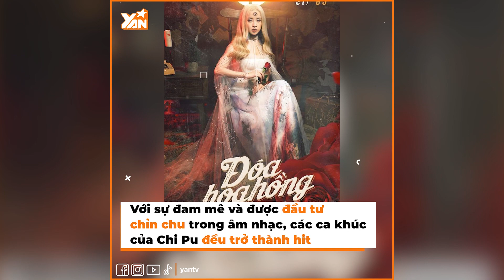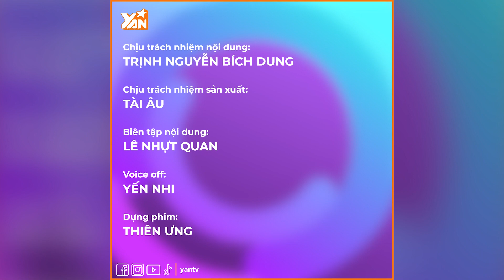Dàn diễn viên phim 5S Online đình đám sau 9 năm, giờ ra sao?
Sao nam ổn định, cặp bạn thân Chi Pu & Quỳnh Anh Shyn "cạch mặt" do "tình cũ của bạn".

Hãy theo dõi Yan trên:
✔️Youtube Yan News :